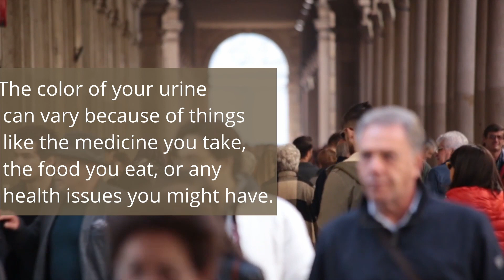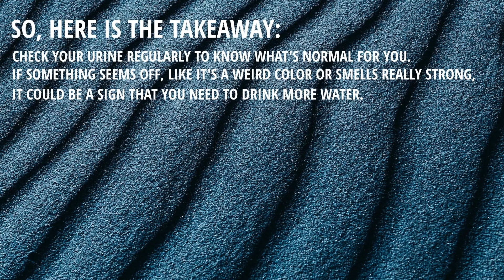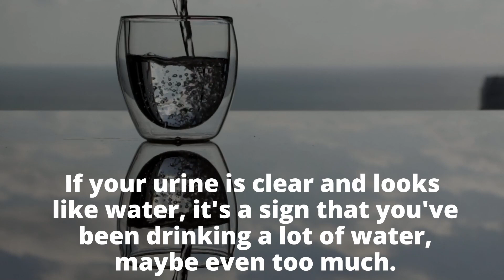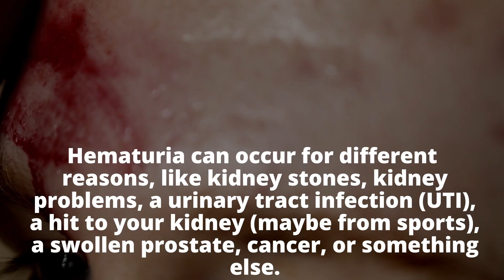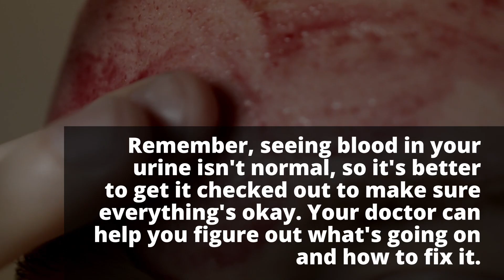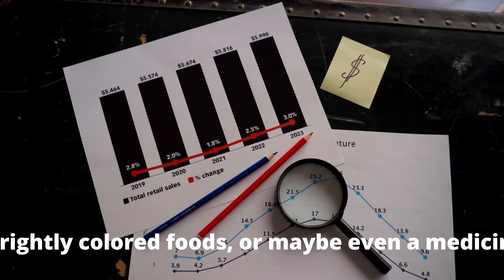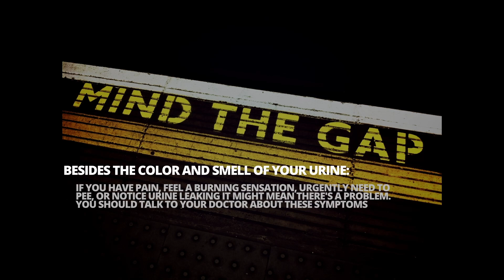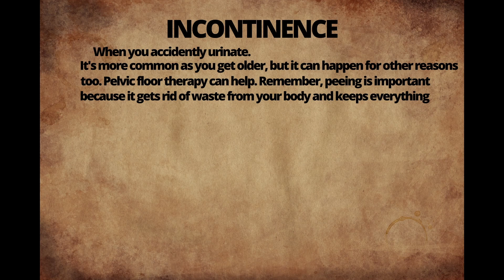The color of your Urine Says about Your Health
Urine is made by our kidneys to remove waste from our blood. The color of our urine can show different things about our health and body. By looking at the color of your urine, you might find clues about your health or things in your life that need to change.

But, just looking at urine color isn't enough to know for sure. If you're worried about your health, it's important to see a doctor.

In this video, we'll go through different urine colors and what they say about your health.